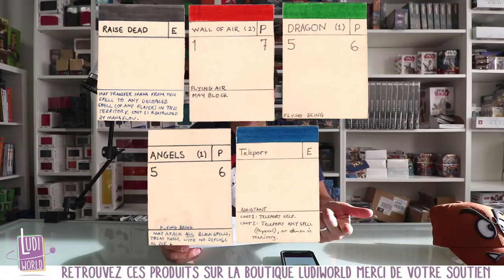1982 : Five Magics - Influence de Magic [Bonus Dossier Cartes#1.5]